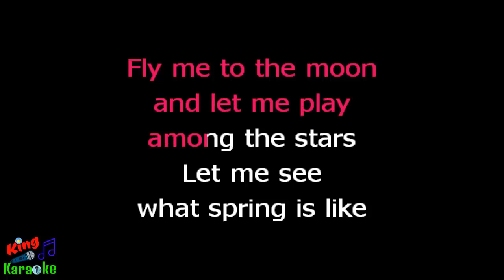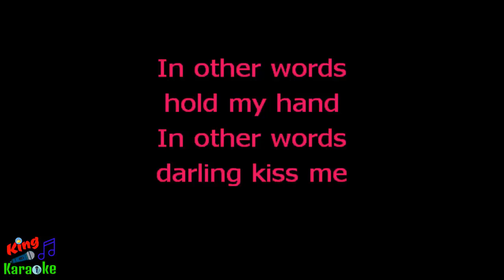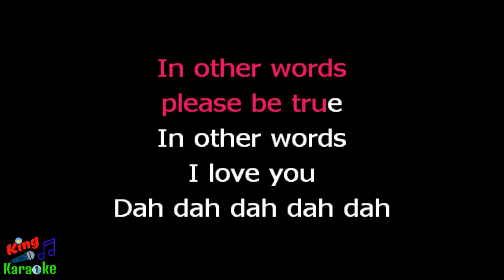🎤 Astrud Gilberto - Fly Me To The Moon Karaoke Version - King Of Karaoke